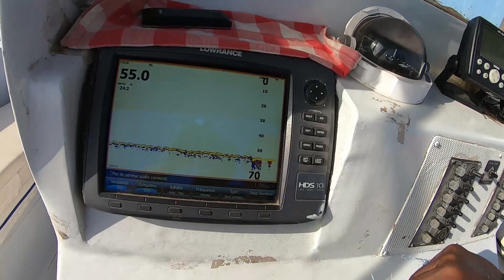⭐TRIP DE CHASSE SOUS MARINE PROFONDE 🎯🐟 PECHE A LA LIGNE - MAJCAAM - Ep 106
Chasse sous marine / Spearfishing / MAJCAAM
Chasse profonde
Quelques jours en mer avec le BOYS OF DAKAR HASS. Belle partie de pêche à la ligne et de beau poisson en chasse.